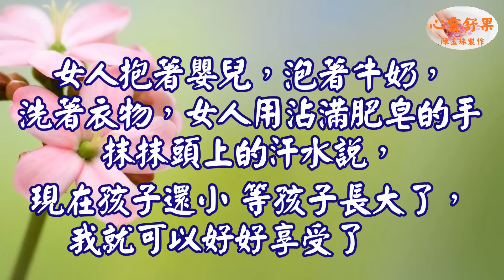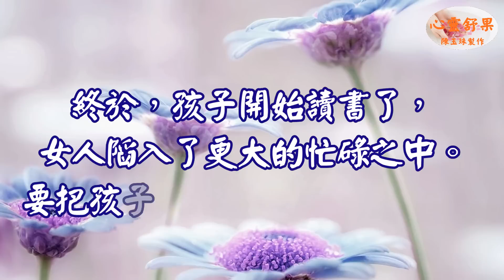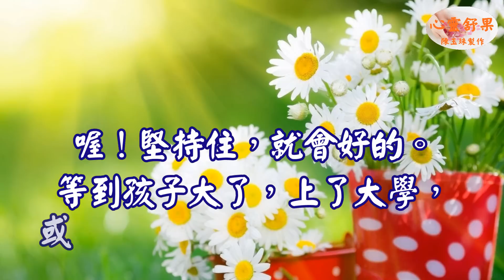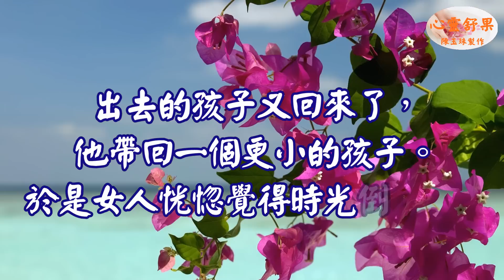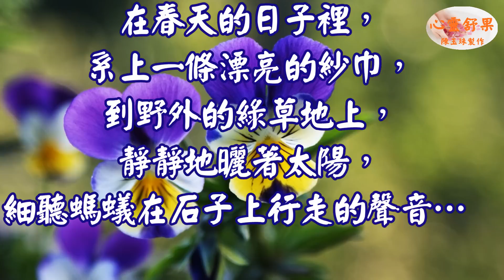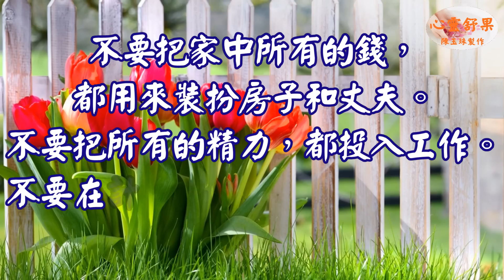心靈舒果 再不愛自己，我們就老了